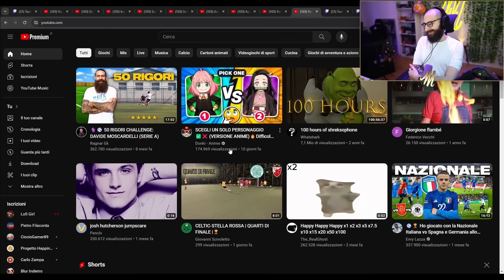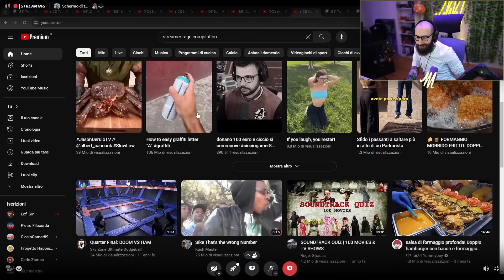REACTION RAGE MOMENT DEGLI STREAMER